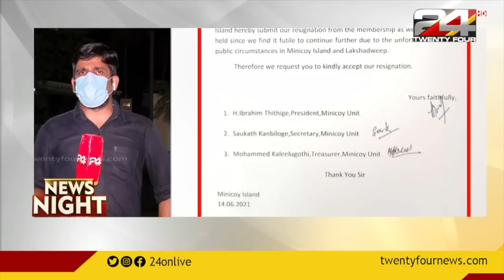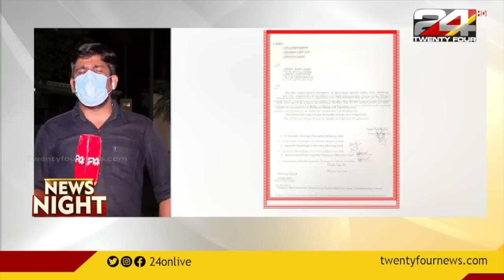പ്രഫുൽ ഖോഡ പട്ടേൽ ലക്ഷദ്വീപിൽ എത്തി; കരിദിനം ആചരിച്ച് ദ്വീപ് ജനത